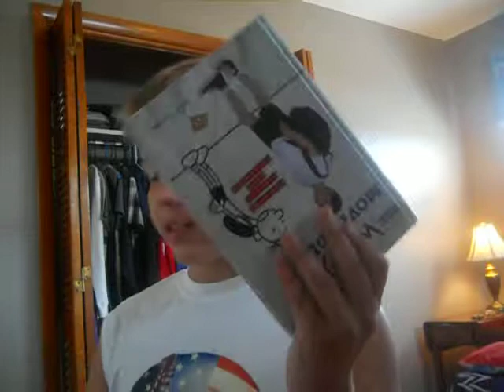Broken Ipod :(\Give away prize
This vlog i will show u my ipod and giveaway prize